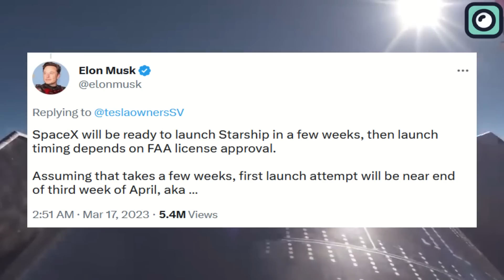HERE WE GO! SpaceX is Finally Launching The Starship To Orbit For The First Time!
The space industry is in for another awakening moment in history. The world’s most giant and powerful sleeping monster is up and ready to roll. If you have not heard about it, then it would be a good idea to watch this video.
Noting that Elon Musk has his hand on everything technology is a reality as much as a cliché nowadays. However, it has not been an easy ride for the tech mogul to reach the top positions in these respective fields. It is even more true when we mention the space industry. Elon Musk got into the space industry as a strong-willed amateur, ready to revolutionise an industry he barely had any idea of. His best shot was many launches fails. As far as this dream was involved, another ambitious plan was hidden out of sight for some time, which was having the most powerful rocket on earth. Whoever said that dreams come true was right. Elon Musk has pulled out the Starship dream. However, there were several difficulties in between even before the inception of the Starship concept. For most people, the concept didn’t seem as viable. While for others, it was an impossible daydream. For Elon Musk, it was a dream to be achieved, and a constant reality hidden inside his head. Yet now, we have the giant result, the Starship. You don’t need to be a rocket scientist to understand the structure of this massive monster. There are lay terms to help lay people like us understand the whole structure of the ship.